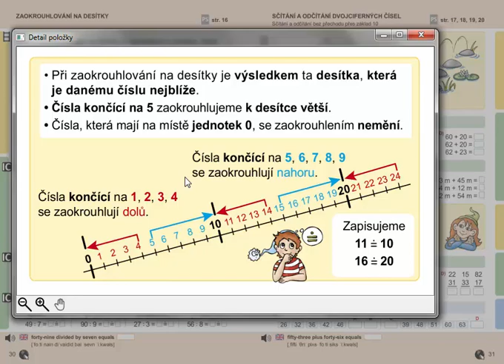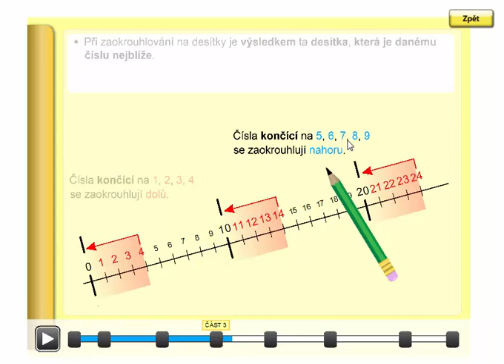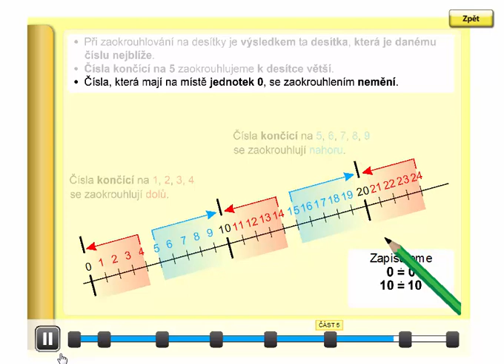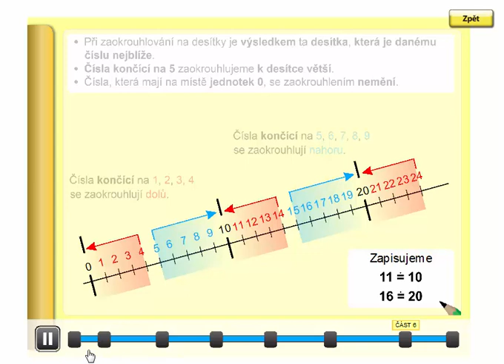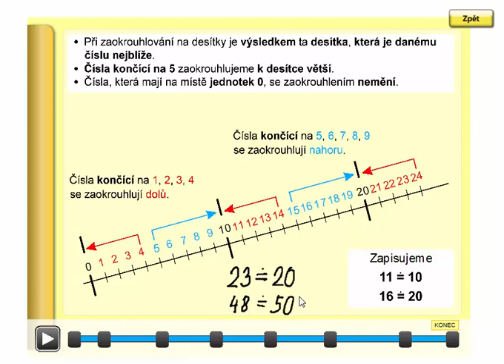Zaokrouhlování na desítky, Matýskova matematika 7. díl, strana 30, úvod